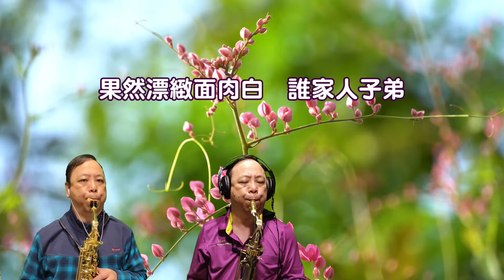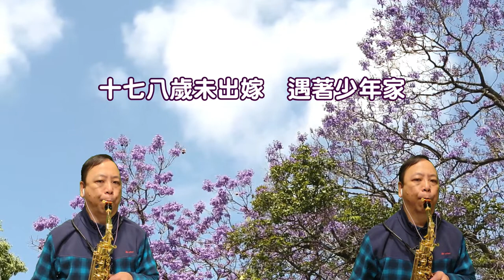2022/02/15 望春風變奏曲 即興 插音 重奏 鄧雨賢 李臨秋 ~最愛SAX~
2022/02/15 [望春風]是學習音樂的入門不敗經典;這次以兩段慢板+兩段快板的伴奏組合,並運用Alto及Tenor做不同的次序單獨演奏,再合併成重奏來展現多層次的感覺!
第一段慢板:Tenor主旋律+Alto插音
第二段慢板:Alto主旋律+Alto插音
第三段快板:Alto主旋律+Alto插音
第四段快板:Alto+Tenor主旋律+Alto插音
感謝:彭國書老師慢板伴奏及金氏世界紀錄活動快板伴奏

本頻道為個人練習,或受邀公益演出紀錄,僅供留念及同好研習使用,轉載請註明出處,請勿移作商業使用;若不慎有侵權情形,煩請告知,會立刻移除該影片,謝謝!